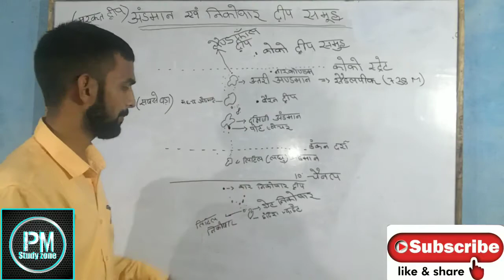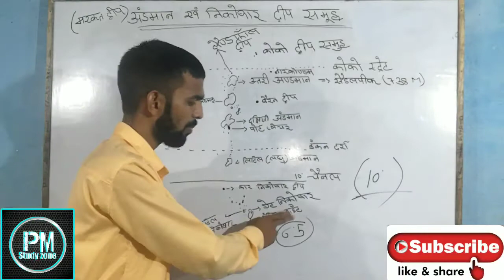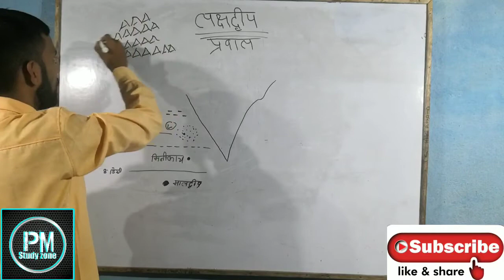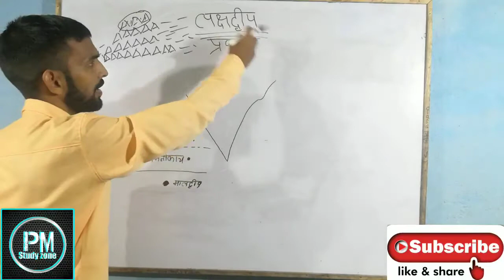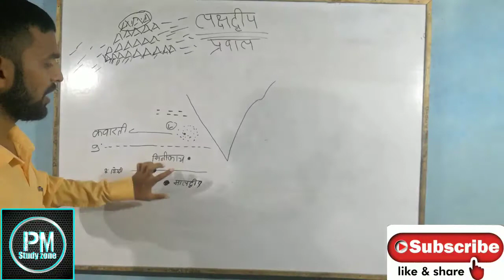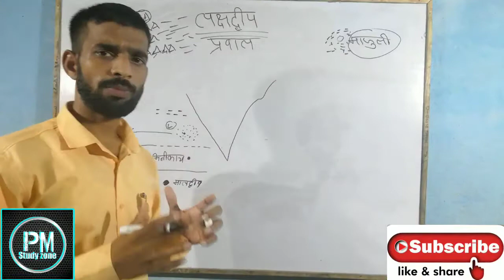bharat ka dweep samuh 2 / bharat ka bhugol 4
geography lecture for ias in hindi,
indian geography series,
bpsc geography,
bpsc geography syllabus in hindi,
hi guys
                i am pranav roy from PM study zone chanel welcome  to all of you
from today i will start uploading videos of ias & all state pcs exam leacture
so i hope all of you give me lots of love and appriciation for doing my best

नमस्कार दोस्तों
                        मैं प्रणव राय PM study zone चैनेल से आप सभी का स्वागत करता हु
आज से ias & all state pcs का विडियो अपलोड करूँगा और आप सभी हमारे विडियो पे अपना प्यार देंगे